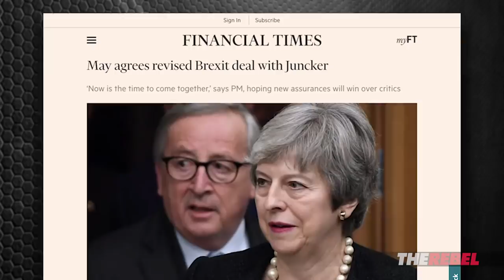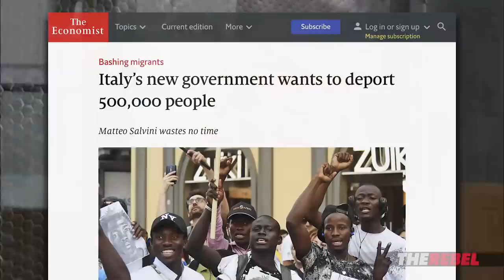UKIP's Gerard Batten talks Theresa May, Brexit | Janice Atkinson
Janice Atkinson of TheRebel.media reports: I spoke to the leader of UKIP, Gerard Batten MEP, about the looming Brexit deadline.  Will we be “BRINO” – Brexit in name only – or will it be a no deal on March 29?